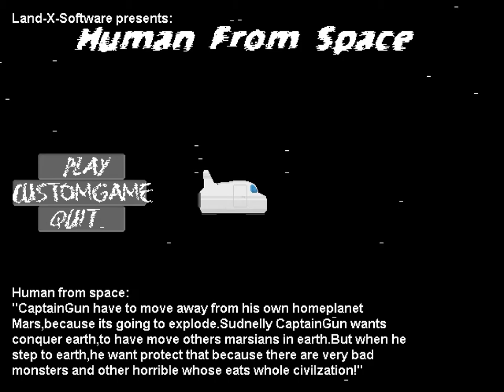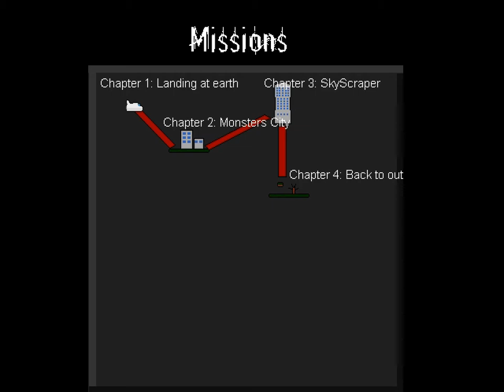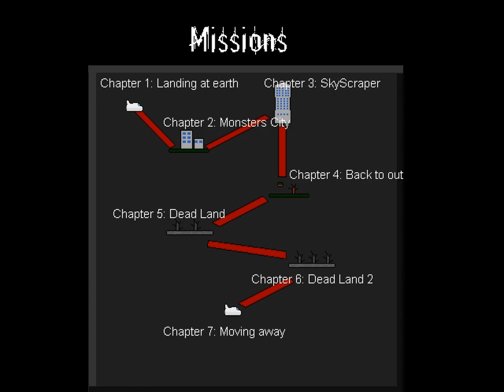"Human From Space" playthrough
A game made by Miika Puurunen of Land-X-Software in The Games Factory, released April 2006.

A breezy enough little platformer with all-original graphics and some neat effects, like the translucent water and enemy gibs. The platforming's a bit wonky what with using your gun to hook onto platforms, and there's not a lot of decent shooting either. Still, not bad for a ten minute romp.